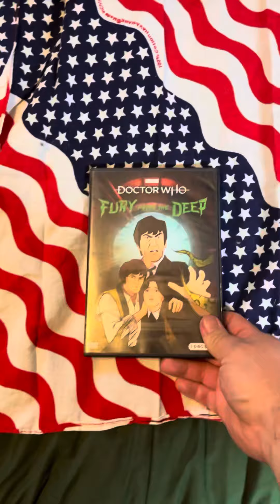Doctor who : second doctor : animated dvd collection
Here’s Monday’s video early cause I’m going to be busy Monday .